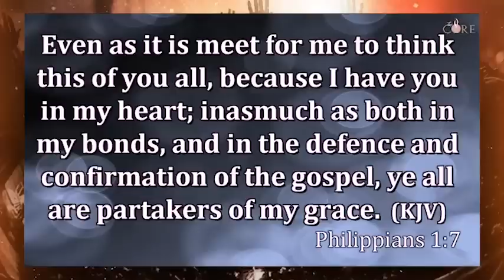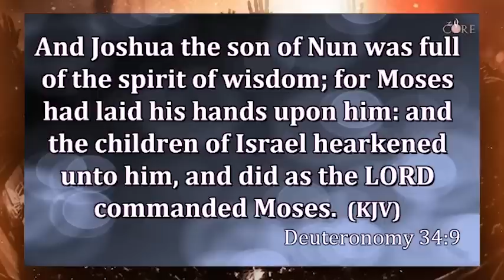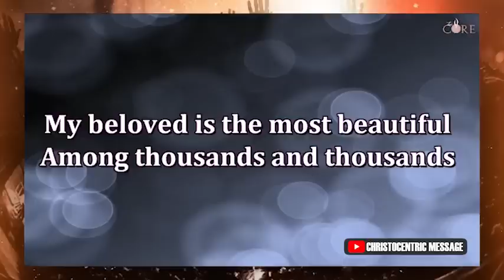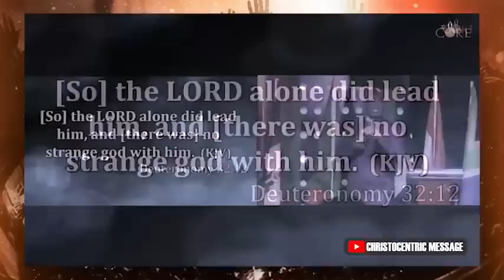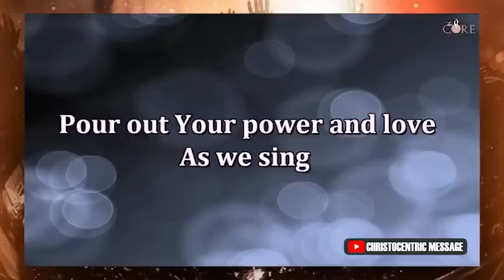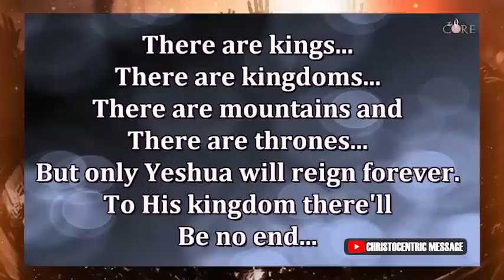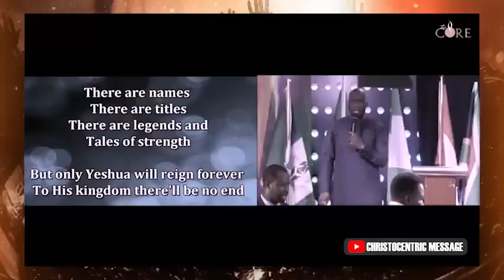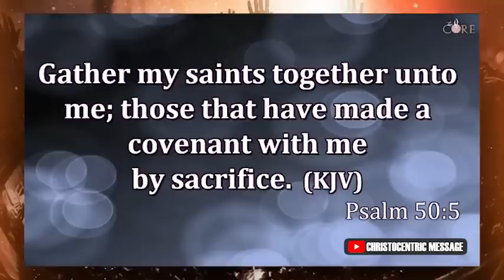IF GOD IS MAKIMG YOU WAIT, THERE IS A PURPOSE - APOSTLE JOSHUA SELMAN